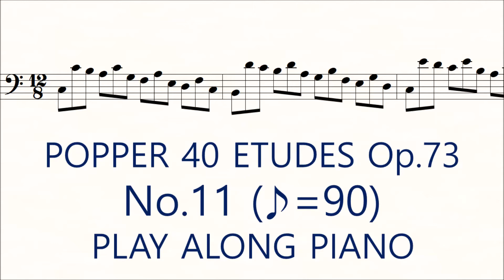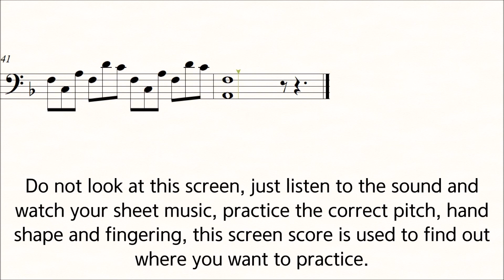Popper No.11 ♪=90 Slow Practice Play Along Piano High School of Cello Playing 40 Etudes op.73